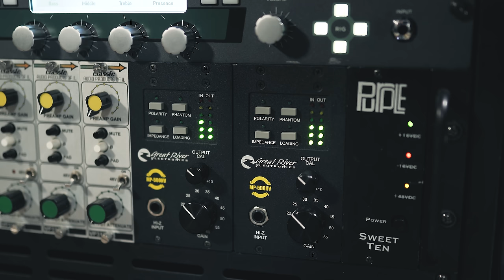I Was DEFINITELY Using The Wrong Guitar Strings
For years I've always used 10-46 gauge strings on all of my guitars, until I made a video with Rick Beato comparing string gauges only to find out that I had been using the wrong gauge.

SHIPPING ADDRESS:
5805 State Bridge Road
Suite G90
Johns Creek Ga
30097

CAMERA:
-Sony A7III

LENSES:
-Sony 24-105mm f4

LIGHTS:
-Neewer LED Panel Bi Color

SOUND:
-Sennheiser MKH 416 Shotgun Mic